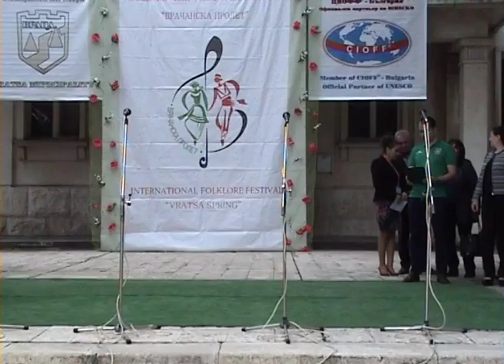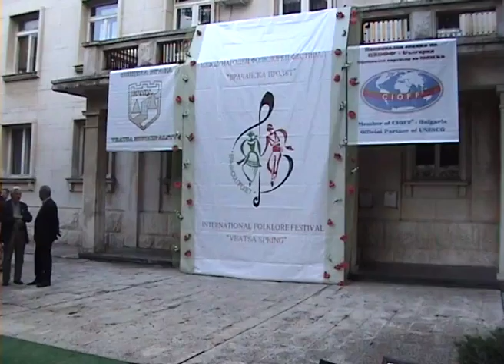Откриха фестивала "Врачанска пролет"